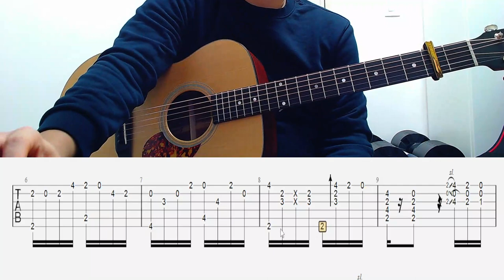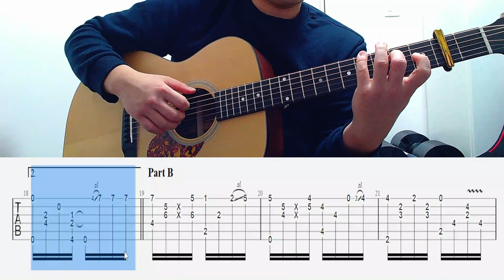황혼 메이저 기타 강좌 [ A Part ] Arrange by 정영호